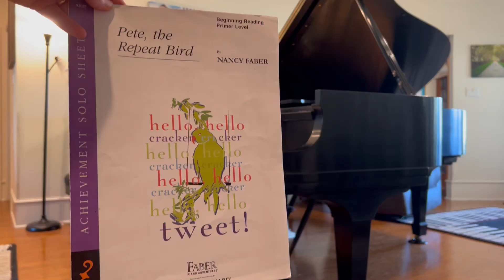Heidi Rodriguez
Pete The Repeat Bird